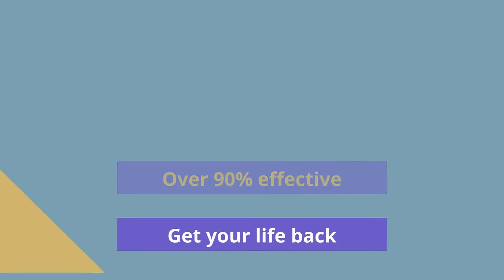Fibroid Treatment No Surgery: Fibroid Institute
Treating Uterine Fibroids Without Surgery: Many times doctors suggest fibroid surgery to remove uterine fibroids. But with the latest advancements in modern medicine, it is possible to treat uterine fibroids without invasive surgery.

If you've been diagnosed with uterine fibroids, have heavy periods, pelvic pain/bloating, frequent urination, pain during intercourse and more, and want to avoid invasive surgery, UFE may be right for you.

UFE (Uterine Fibroid Embolization) is a minimally invasive outpatient procedure for symptomatic uterine fibroids. There's no vaginal access, no incision, no scaring, and no hospital stay. Unlike hysterectomy, which takes weeks to months for recovery, most women return to their usual activities 5-7 days after UFE.

Get a free phone screening to see if you are a candidate:
In TEXAS: